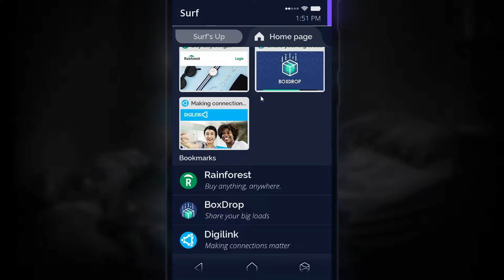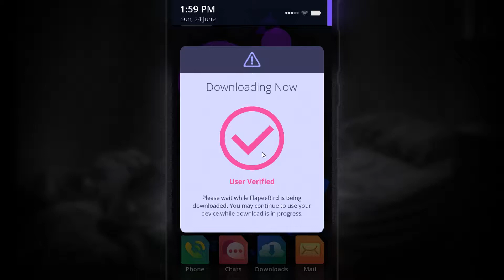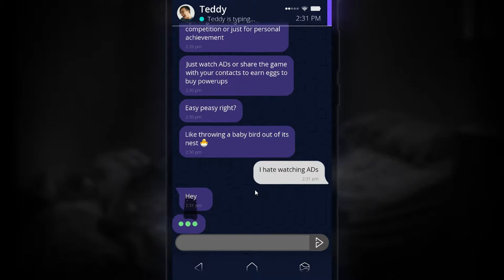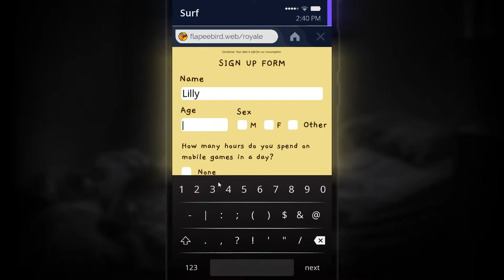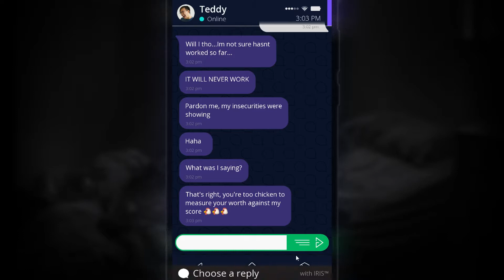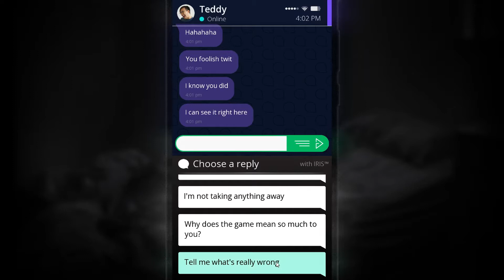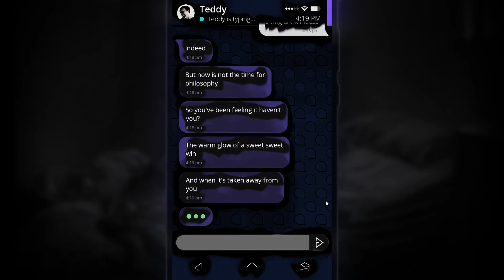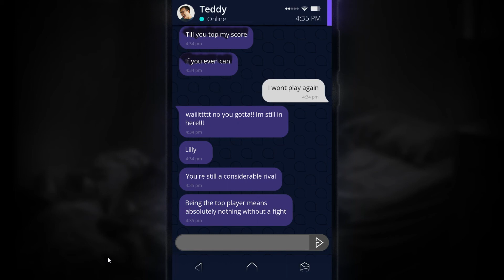Ads... EVERYWHERE!| Simulacra: Pipe Dreams | #2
FlaPEE bird is possesing us all.. ads... ads are EVERYWHERE!

ɢᴀᴍᴇ ʟɪɴᴋ:

ᴏᴜᴛʀᴏ ᴍᴜsɪᴄ:
Artist: Itro & Kontinuum
Download/Stream: /H1vzc0AdL